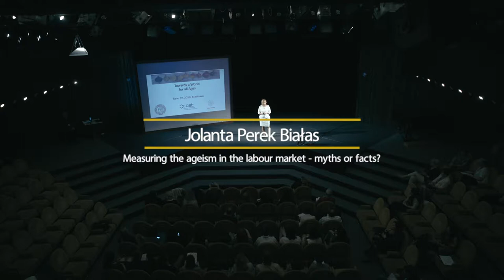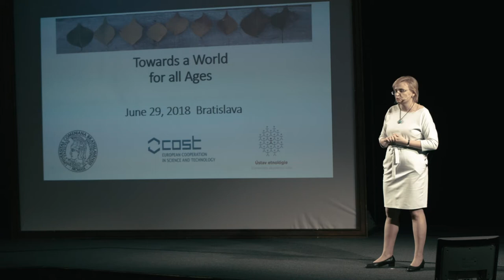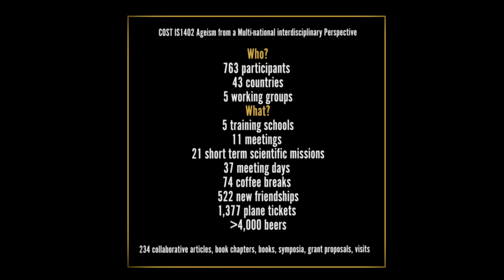Jolanta Perek-Bialas - Measuring the ageism in the labour market - myths or facts?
This movie was produced as part of the work of COST IS1402 on ageism from a multi-national interdisciplinary perspective (notoageism.com). COST is an EU-funded programme that enables researchers to set up their interdisciplinary research networks in Europe and beyond (COST.EU). Our work aims to produce a world for all ages by changing the way we think, feel and act towards old people and ageing.